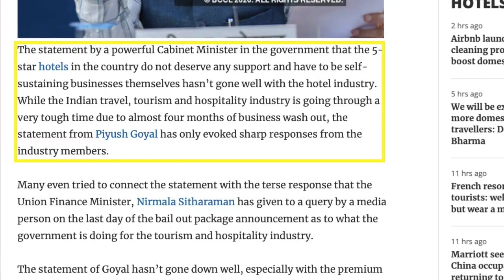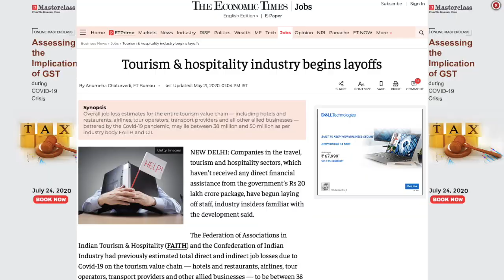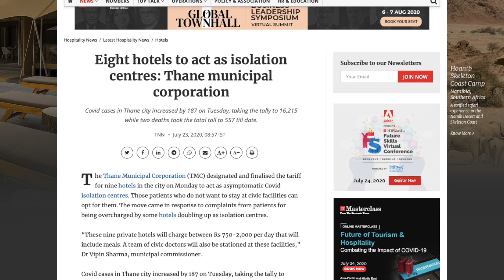5 -Star hotels have to learn to stand on their own feet |exposing government and Atmanirbhar Bharat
EXPOSING THE GOVERNMENT , EXPOSING THE SYSTEM , EXPOSING ATMANIRBHAR BHARAT , JAY HIND JAY BHARAT VANDE MAATRAM